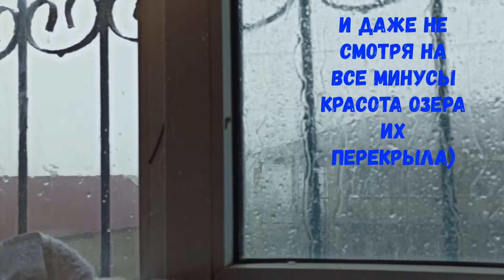АЛАКОЛЬ 2022.БАЗА ОТДЫХА ДВА ДЕЛЬФИНА.